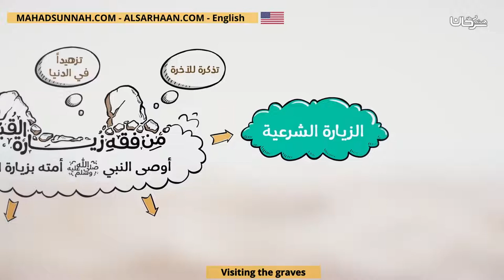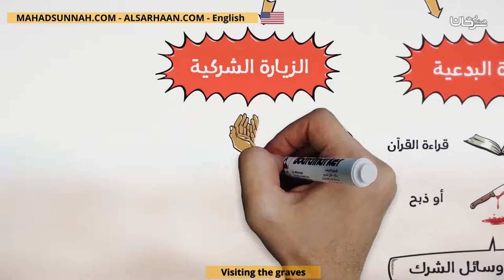Visiting The Graves زيارة القبور